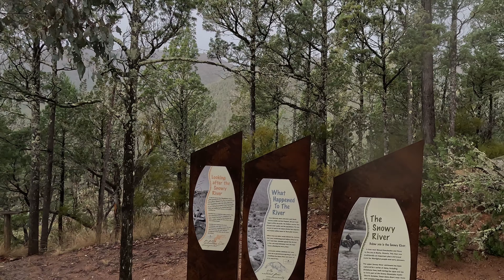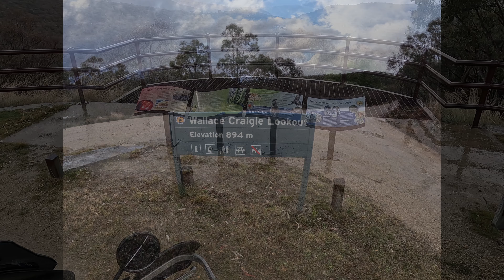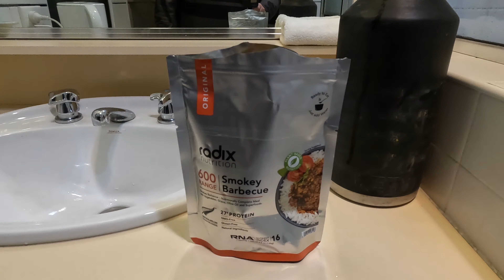MISERY ON THE BARRY WAY The Great Divide part 4 the unknown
Part 4 of The Great Dividing Range leaving McKillops Bridge heading into miserable rain with the temps sitting around 1deg wind chill of -7deg i set out on unknown road conditions nervous and have the best time a long way from home.